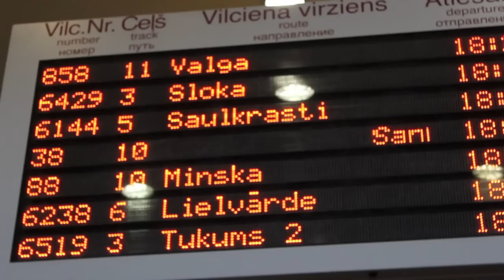Belarus is singing with Europe on Track!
AEGEE-Minsk is sharing a famous Belarussian song with team blue during Europe on Track!